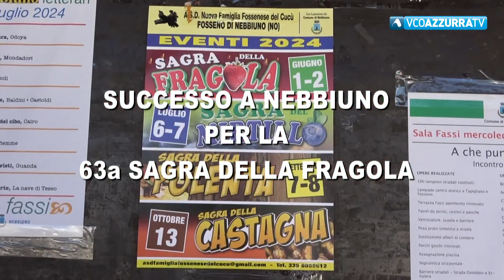03 giugno - Vco Notizie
Vco Notizie di lunedì 03 giugno 2024 - In studio Laura Fabbri:
Il quartiere della Cappuccina si è stretto attorno ai frati francescani per l’ultimo saluto a Padre Vincenzo.
La deputata del Movimento Cinque Stelle Chiara Appendino: “Interrogheremo il Governo sulla chiusura Domodossola Milano”
“La pietra filosofale” . Un progetto di opera ambientale curato dagli studenti del liceo artistico Gobetti.
Quasi 2.000 a Nebbiuno per la 63esima edizione della Sagra della Fragola promosso dalla “Famiglia Fossenese del Cucù”
Si ferma in semifinale playoff la corsa della Pro Novara, rabbia per alcuni episodi arbitrali sfavorevoli